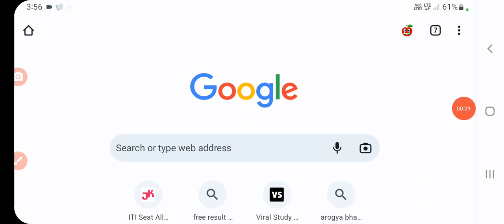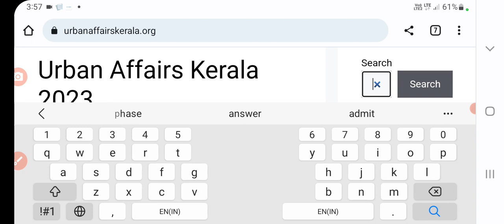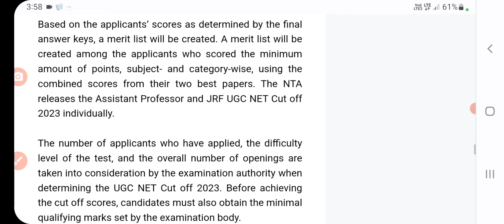ucg net answer key 2023 kaise delhe | UGC NET Answer Key 2023, Result @ugcnet.nta.nic.in, Cut Off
ucg net answer key 2023 kaise delhe | UGC NET Answer Key 2023, Result @ugcnet.nta.nic.in, Cut Off | sanjeet DNA
ugc net answer key 2023 update
 ugc net answer key 2023 psychology
 ugc net answer key 2023 hindi ugc net answer key 2023 commerce
 ugc net answer key 2023 kab aayegiugc net answer key 2022
 ugc net answer key kaise check kare
 ugc net answer key 2022 kaise check kare
 ugc net answer key 2022 hindi ugc net answer key 2022 political science
ugc net answer key download nahi ho raha hai
 ugc net response sheet download
 ugc net political science answer key download
 ugc net hindi answer key kaise download karen
 how to download ugc net answer key 2022 phase 4 how to download ugc net answer key 2022 malayalam
 how to download ugc net answer key 2022 in tamil how to download csir
ugc net answer key download kaise karen
 ugc net answer key download nahi ho raha hai  ugc net political science answer key download
how to download ugc net answer key 2022 in tamil how to download csir ugc net answer key 2022
ugc net answer key update  ugc net answer key 2022 update ugc net answer key 2022 urdu
ugc net final answer key update
ugc net urdu answer key 2021
 ugc net urdu answer key  ugc net urdu answer key 2023
ugc net answer key update ugc net answer key 2022 update
ugc net answer key 2022 urdu
how to ugc net answer key 2022
how to check answer key ugc net 2022
 how to see ugc net answer key 2022
 how to match answer key ugc net 2022